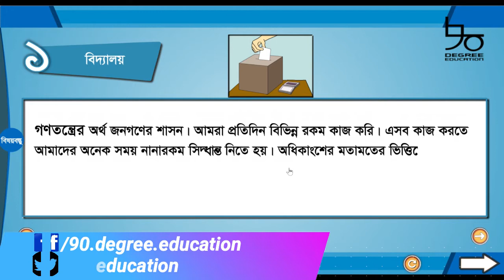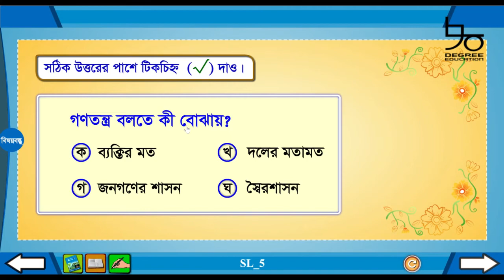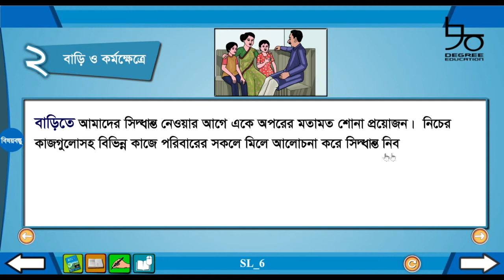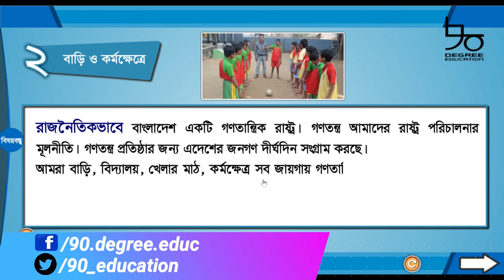Class 5 BGS Chapter 10| ৫ম শ্রেণির বাংলাদেশ ও বিশ্ব পরিচয় অধ্যায় ১০ | গণতান্ত্রিক মনোভাব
৫ম শ্রেণির বাংলাদেশ ও বিশ্ব পরিচয় অধ্যায় ১০ এর সম্পূর্ণ সমাধান রয়েছে আজকের ভিডিওতে। পাঠ্যবইয়ের প্রতিটা পৃষ্ঠা বুঝিয়ে দেয়া হয়েছে এবং সম্পূর্ণ অনুশীলনী সমাধান করিয়ে দেয়া হয়েছে। আলোচনার বিষয়- গণতান্ত্রিক মনোভাব। বিদ্যালয়, পরিবার ও কর্মক্ষেত্রে কীভাবে গণতান্ত্রিক আচরণ করা যায় ও গণতান্ত্রিক সিদ্ধান্ত গ্রহণ করে এর সুফল পাওয়া যায় তা নিয়ে বিস্তারিত আলোচনা করা হয়েছে।।